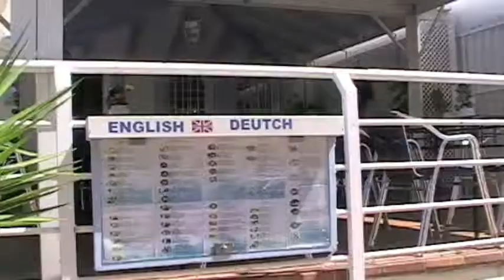Greek Restaurant Parthenon Denia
Denia Restaurant, Spain, Greek Cuisine